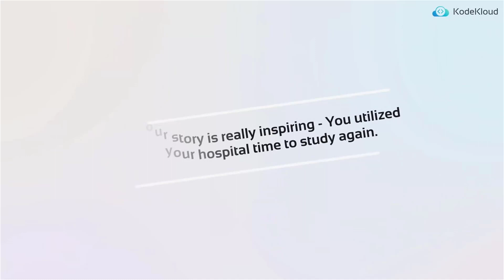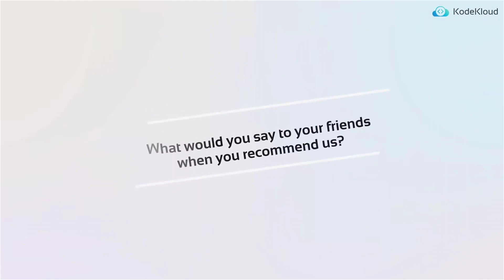Anthony's Success Story | Golang Certification | Kodekloud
Congratulations to Anthony for successfully completing the Go programming language certification course! Go, also known as Golang, is a modern, open-source programming language that is widely used for building scalable, efficient, and reliable software applications.

Anthony has now joined the ranks of skilled Go developers who are equipped with the knowledge and skills needed to develop high-quality software using Go. He has learned how to design and implement efficient and maintainable Go programs, with the help of KodeKloud.

Overall, Anthony has enjoyed the Go certification course from KodeKloud and has found it to be a valuable learning experience. Congratulations again on completing the Go certification course and best of luck in your future endeavors!

Want to view a clear path to becoming a DevOps Engineer?
We have various Learning Paths to help you choose your next step and shape your DevOps Career.

Those new to the Programming and DevOps world often find it challenging to start their journey due to the missing basic prerequisites. For example, issues with setting up a basic lab environment using VirtualBox, problems with networking, or trouble with working with the Linux CLI or text editors like vi editor. Sometimes there are issues with applications - like getting a sample application to work, problems with getting the dependencies to install correctly or trouble with getting a web server to communicate with a database server. Or, at other times, it's working with data formats like JSON or YAML.

So we have identified a gap, and we believe that this is due to missing some of the basic prerequisites, such as knowing the basics of Linux, the basics of tools like VirtualBox, or knowing the basics of the most commonly used applications like Java, Python or NodeJS or web servers like Apache, NGINX etc. As a DevOps or Cloud Engineer, it is crucial to have these basics cleared. And that’s why we are helping you to bridge that gap!